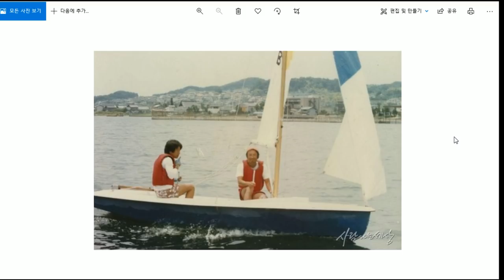민주당 언론중재법 반대의원들 "故노무현 대통령을 생각하라"